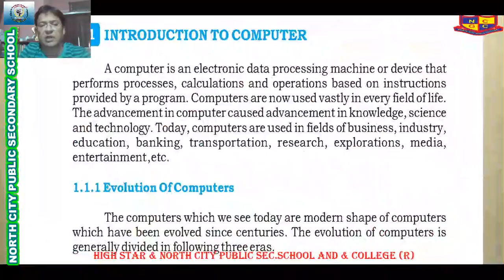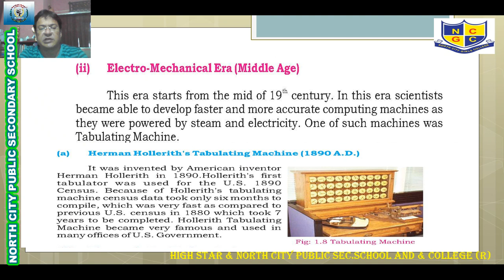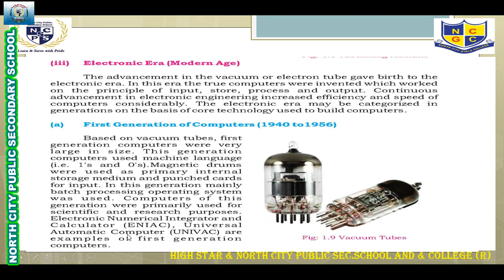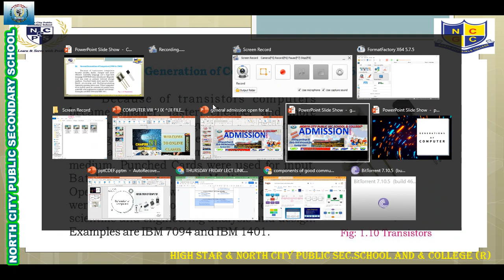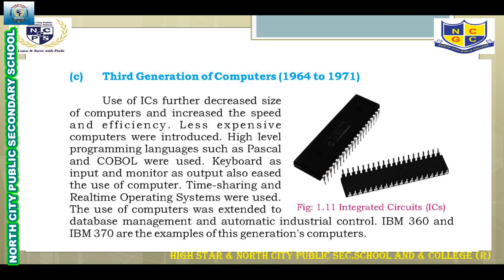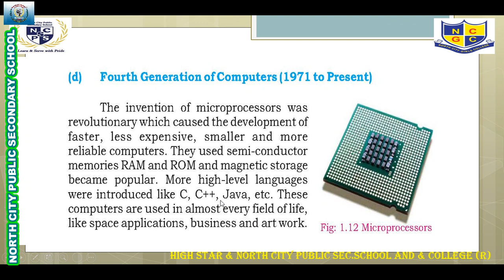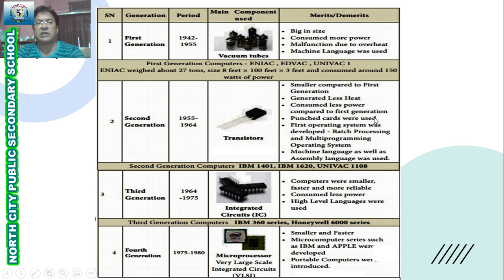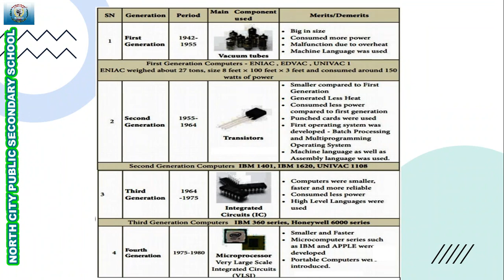FUNDAMENTALS OF COMPUTER L02